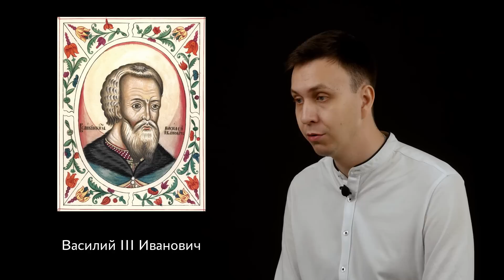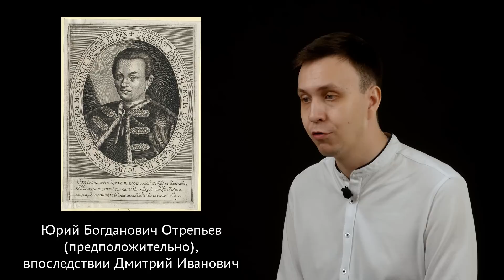История бороды от древности до современности – историк Константин Гусев | Научпоп | НаукаPRO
История бороды с древности до наших дней – тема специфическая и во многом туманная, но очень интересная и в настоящее время актуальная!
Взгляд в прошлое с ракурса растительности на лице открывает историю с абсолютно неожиданной стороны. Почему борода была популярна в Древнем мире и как эту моду сумел победить Александр Македонский? Как отношение к бороде менялось в течение Средневековья? Зачем Петр I нарушил исконную русскую традицию брадоношения? Как отношение к бороде Людовика XIV сделало Францию законодательницей мод? Кто из российских императоров ввёл моду на усы и бакенбарды? Почему во второй половине XIX в. мировые знаменитости (Карл Маркс, Чарльз Дарвин, Лев Толстой, Дмитрий Менделеев) носили бороды? Из-за чего отношение к бороде изменилось в XXI веке? Ответы на эти вопросы вы узнаете в выпуске об истории бороды!
Рассказывает Константин Гусев, историк, старший преподаватель кафедры зарубежного регионоведения и востоковедения Кубанского государственного университета, главный редактор группы «История в историях»

Благодарим за съёмку и монтаж Александра Пащенко (НаукаPRO–Краснодар).